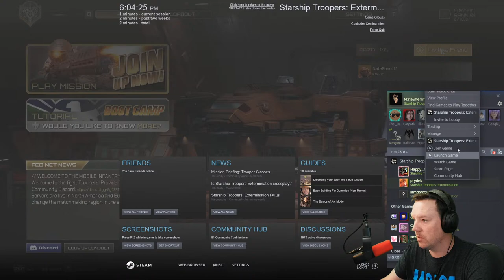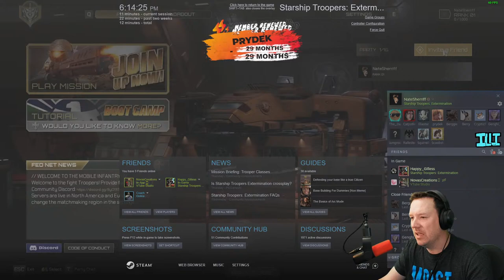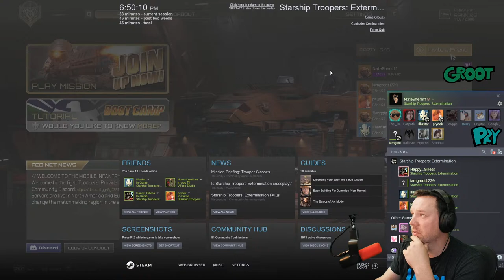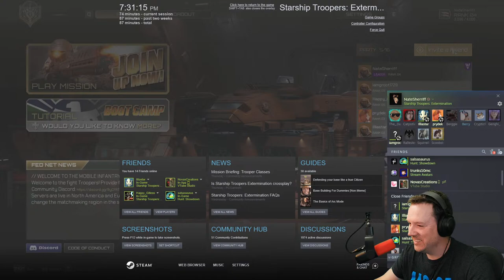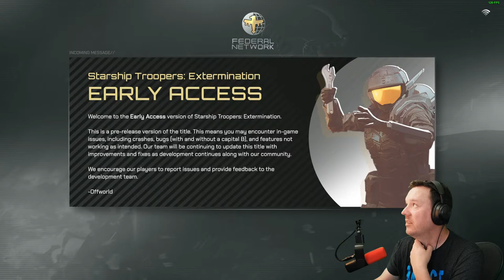Fast Paced, Chaotic & Fun Shooter! | Starship Troopers: Extermination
Super stoked to FINALLY be able to play Starship Troopers: Extermination on PC! Huge shoutout to my friends over atTerminals.io and Offworld Industries for the keys so we can check out this awesome looking game!

Multiplayer gameplay: 34:15

▶Click the 🔔Bell to get notifications for when I go live and share new videos!

LIVE STREAM SCHEDULE (Eastern Time):
Monday: 6:00 PM - 10:00 PM or 9:00 PM - 12:00 AM
Tuesday & Thursday: 6:00 PM - 10:00 PM

Xbox Gamertag: NateSherriff

Starship Troopers: Extermination is a pulse-pounding, base-building, objective-grabbing co-op first-person shooter. Join the Deep Space Vanguard, an elite Special Forces branch of the Mobile Infantry, in the fight against the Bug menace and claim victory for humanity!

The deep-space mining colony on Planet Valaka, designation PE-59, has been decimated by the Arachnids—and the Vanguard has been sent in to take it back. As soon as dropship hits dirt, your trusty Morita Assault Rifle, build tool, and fellow Vanguard Troopers are all that will keep you alive while exploring the hostile surface of Valaka.

Retake and rebuild bases, construct refineries, and complete a variety of other side objectives to wrest control of the map away from the Bug menace. A massive, detailed map with several unique zones adds to incredible replayability, and swarm-based combat with hundreds of enemy Bugs on screen delivers the sense of taking part in an overwhelming planetary struggle!

Choose from the Hunter, Operator, and Bastion classes to best suit your playstyle and support the rest of your squad. Stay in contact with your teammates with the intuitive “Ping” system to call out points of interest, enemies, and more. As you progress, you’ll unlock new weapons, equipment, and perks for each class to become an elite warfighter of the Deep Space Vanguard! Additional customization choices to come as the game develops.

Increasing Bug threat levels during missions bring bigger and more dangerous enemies to the fight and you’re going to need to hunker down to stand a chance. Construct walls, towers, ammo stations, and more using resources acquired from planetside refineries to beat back the Bugs until Fleet can come and get you. At Early Access launch you’ll encounter Drone, Warrior, Gunner, Plasma Grenadier, and Tiger Elite enemy Bugs, with more to come!

Starship Troopers: Extermination is being built alongside the community. With a lower entry price at Early Access launch, we want to encourage Troopers to sign up with the Vanguard. We are boots on the ground with our community, ready to listen, as we take the game from Early Access to a full launch.

  - Nate